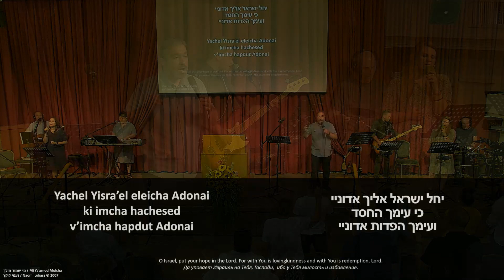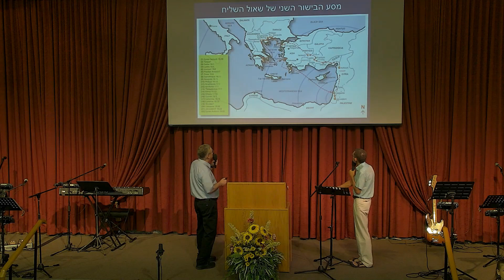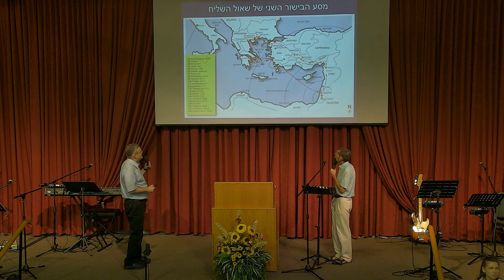¿Cómo identificar la voz del Señor en nuestras vidas? Parte 2 - 22/07/2023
איך לזהות את קול אדני בחיינו? חלק 2
Reunion de Sabado - 22/07/2023 - אספת שבת

Congregación Peniel, Israel